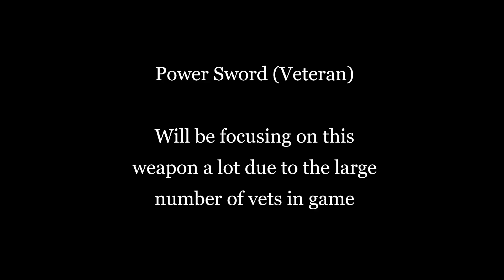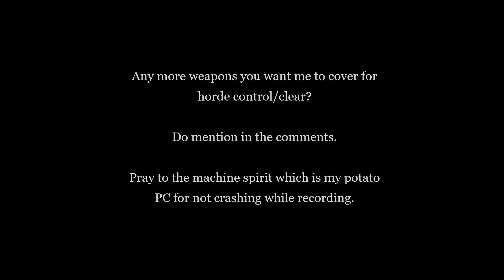Darktide horde control guide (Vet Power Sword, Mk II Tactical Axe & Psyker Force Sword) [2 of 2]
Darktide horde control/clear guide (Vet Power Sword, Mk II Tactical Axe & Psyker Force Sword)

In heresy+, some players might struggle to handle the increased horde and melee combat in general, leading to un-necessary downs.

This video aims to help players understand certain combos with certain weapons so that we can all improve and tackle heresy+ together!

More videos with other weapons coming soon!